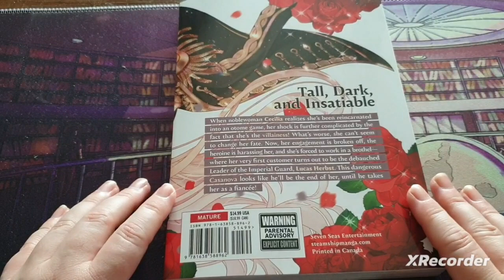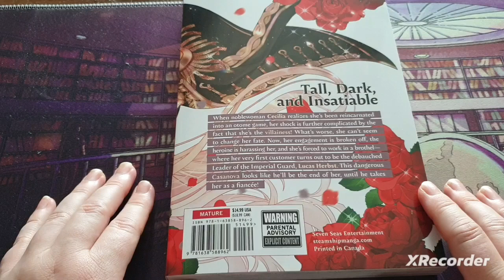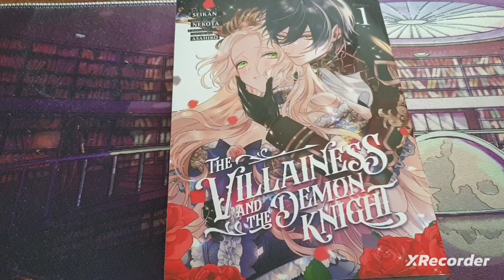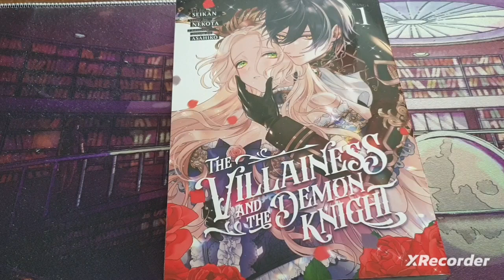The Villainess and The Demon Knight Vol 1 Review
I knew what was coming to this book since I brought it from watching another booktuber.